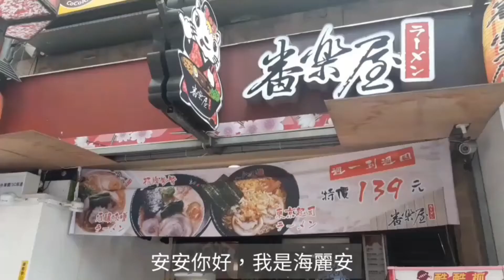Hayli Ann 美食Vlog_番樂屋日式拉麵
番樂屋日式拉麵，不但好吃，還能免費續湯續麵，
推薦指數：★★★★★

海麗安的生活小事都在 IG：bestsweet5253